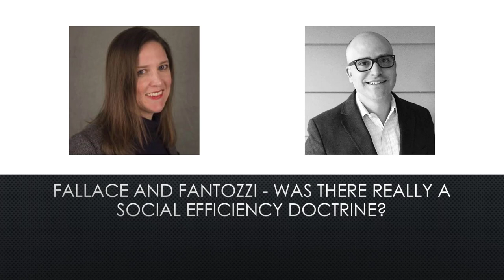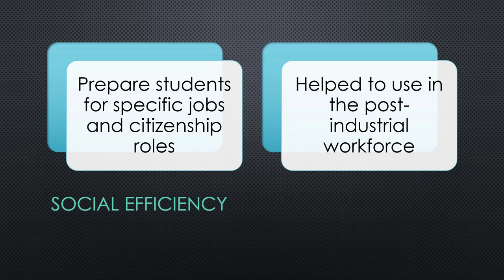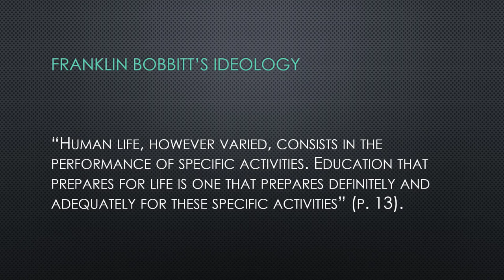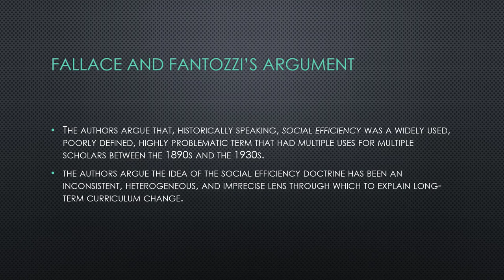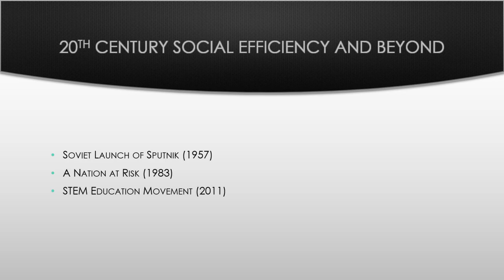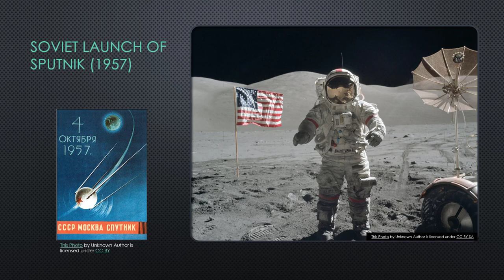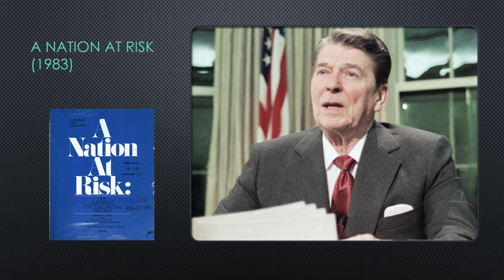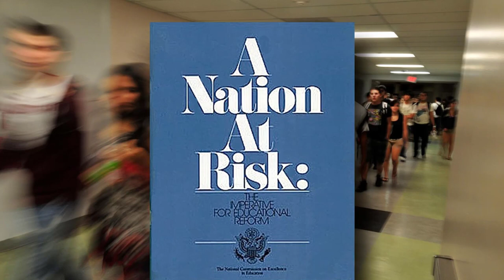Social Efficiency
In this video, I will discuss Franklin Bobbitt’s Scientific Method in Curriculum-Making to Thomas Fallace and Victoria Fantozzi’s Was There Really a Social Efficiency Doctrine?